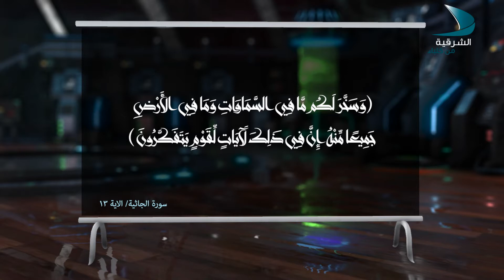أفلا يتفكرون Ep14 علم الفلك